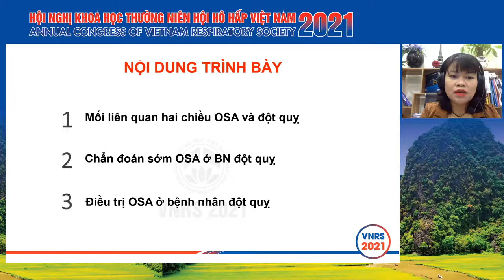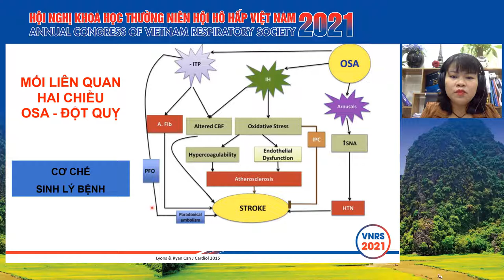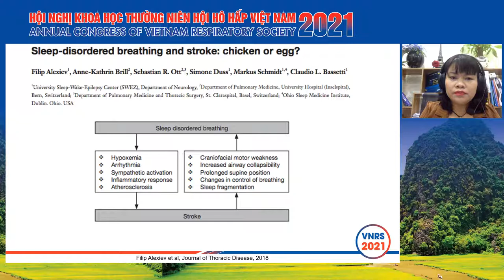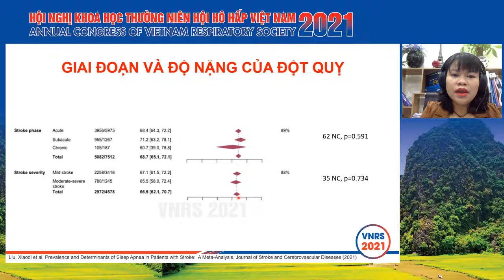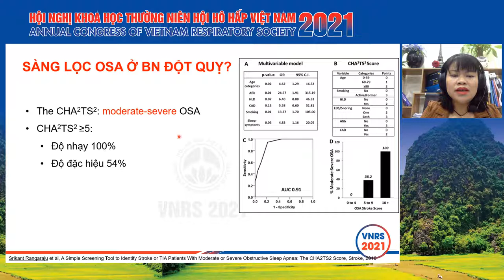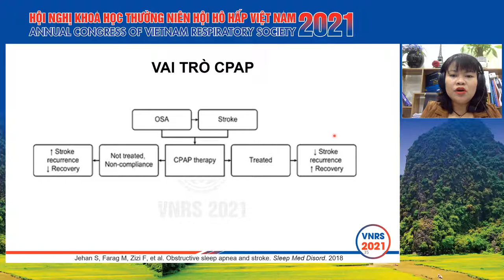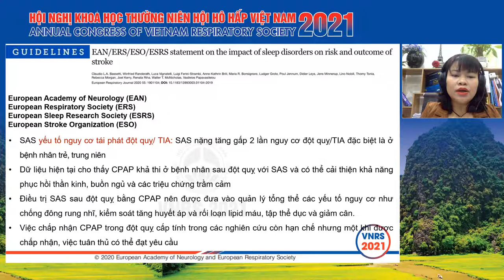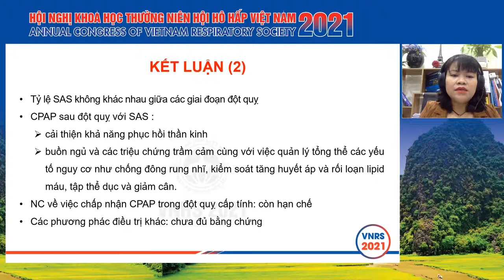OSA và đột quỵ